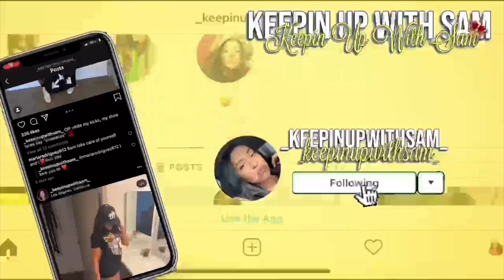StoryTime: Finding Out I Was Pregnant at 19! 🤰🏽👶🏽💙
Here is the story time on how I found out I was pregnant! Sorry I have been MIA for awhile but I am back and better!!!

Also do not forget to press that bell, so you can get notified every time that I post! 🔔

About Me!
Name- Samantha
Age- 20
Birthday- March 28 (Aries) ♈️